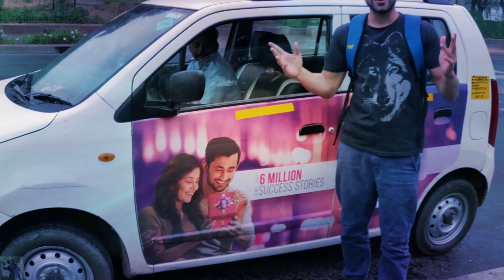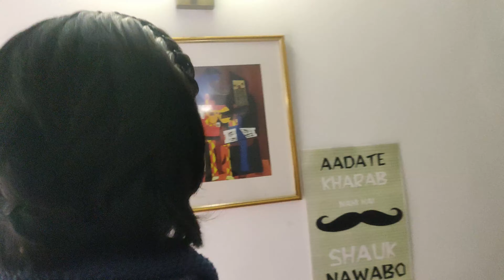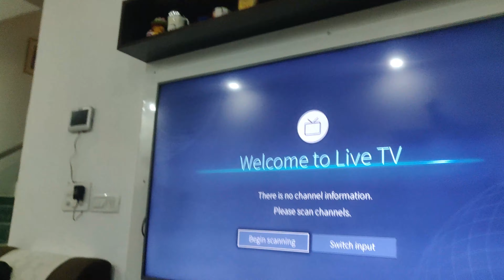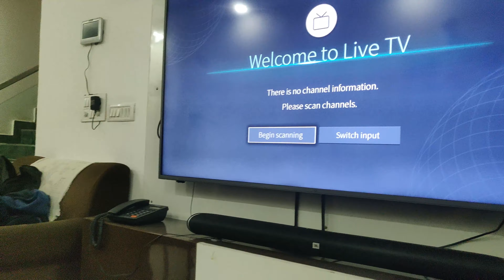Pawri Horahi hai - Pajama Party | Vlog 59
My Equipment

My Camera or Phone
My Laptop
Best Mic for YouTube Videos
My DSLR
DSLR Microphone

Keep Up With the Madness.